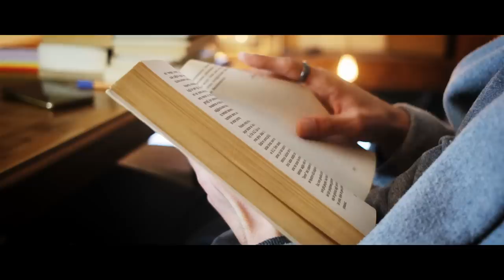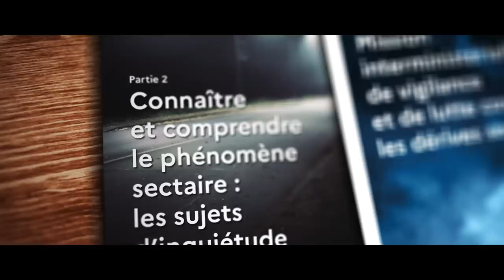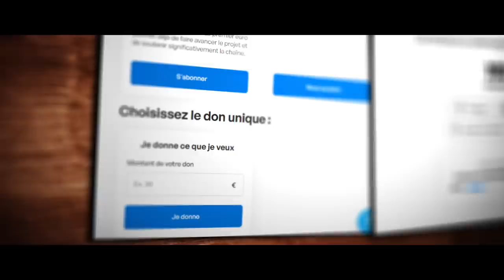Sous emprise : les marchands de bonheur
Aujourd’hui, nous sommes tous et toutes à la recherche de bien-être, et les gourous l’ont bien compris. Alors, comment font-ils miroiter le nirvana ? Quelles techniques utilisent-ils pour manipuler leurs adeptes ? Grâce au témoignage de Laure, plongez au cœur du processus d’embrigadement.

Merci infiniment à toutes celles et ceux qui soutiennent la chaîne. Si vous le souhaitez et si vous le pouvez, n’hésitez pas à faire un don sur KissKissBankBank
Chaque don compte.

Générique :

Réalisation : Spline LND
Images : @legarsquifilme, Julien Ferra, Eddy Lenormand, Spline LND
Lieux de tournage : La SACD, Cocon Space (il ne s’agit pas d’un partenariat)
Montage et post-production : Spline LND
Illustrations complémentaire : Midjourney, Envato
Un remerciement tout particulier aux intervenantes et intervenants qui ont accepté de participer.
Une production Stup Média avec le soutien du CNC Talent.

Pour aller plus loin :
Rapports de la Miviludes

Merci d’avoir suivi cet épisode.